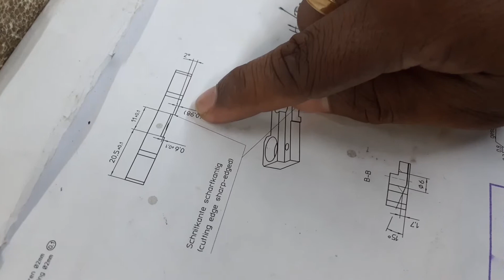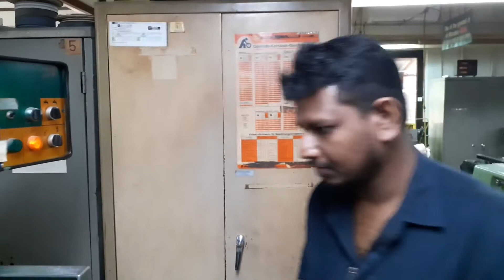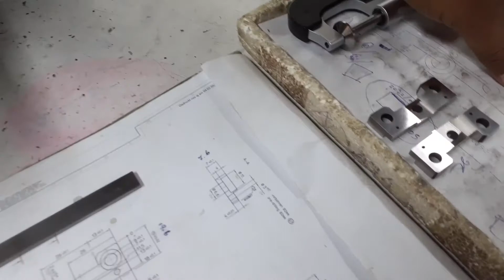Grinding work 1